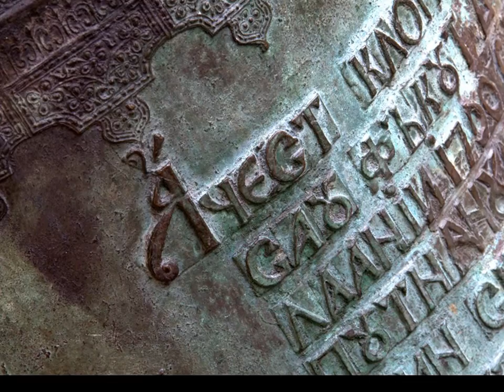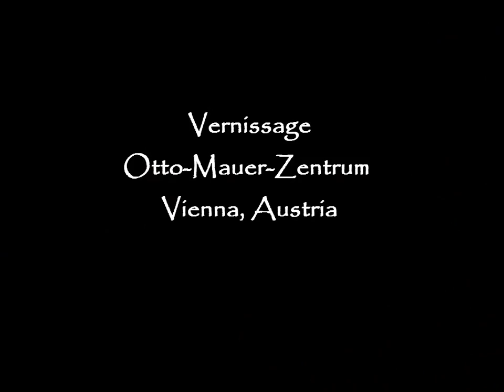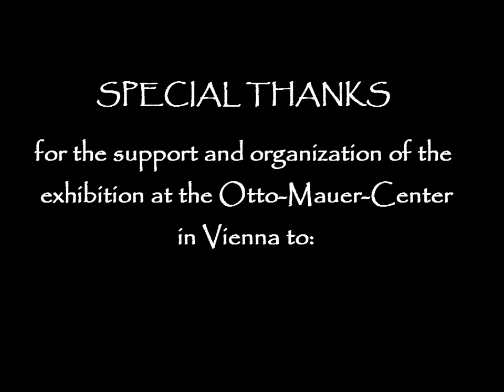ROMANIA - In touch with the essence of life by Claudia Henzler - HENZLERWORKS.COM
"ROMANIA SACRA - in touch with the essence of life" is the theme of the photo exhibition of Claudia Henzler.

(german:in Berührung mit der Essenz des Lebens)
The photo-video shows the 21 photos that were picked (out of more then 3000!) for the photo exhibition which started in Vienna, Austria and is now beginning to travel around the world.